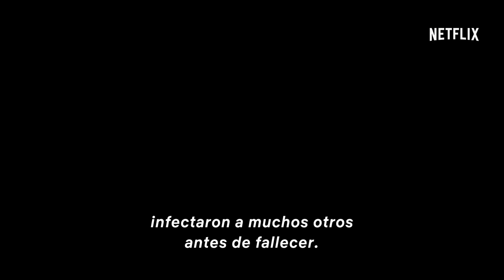The Rain | Tráiler oficial | Netflix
“Nunca se sabe cuándo puede cambiar tu vida”. Después de que un virus brutal aniquila a la mayor parte de la población, dos jóvenes hermanos se embarcan en la peligrosa búsqueda de seguridad. "The Rain", una serie original de Netflix. Disponible el 4 de mayo.

Acerca de Netflix:
Netflix es la red de TV por Internet más grande del mundo con más de 125 millones de miembros en más de 190 países que disfrutan más de 140 millones de horas de programas de TV y películas al día, incluidas series originales, documentales y largometrajes. Los miembros pueden ver cuanto quieran, en cualquier momento y en todas partes, prácticamente en cualquier pantalla conectada a Internet. Los miembros pueden reproducir, detener y reanudar las reproducciones, sin comerciales ni compromisos.